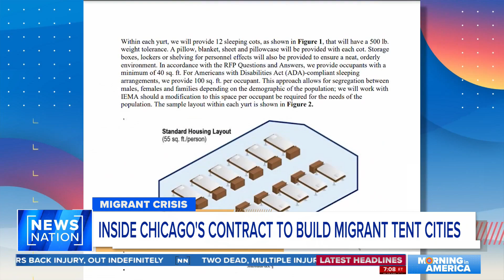Chicago enters contract to move migrants to winterized camps | Morning in America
Chicago officials have signed a nearly $30 million contract with a private security firm to relocate migrants seeking asylum from police stations and the city’s two airports to winterized camps with massive tents before cold weather arrives.